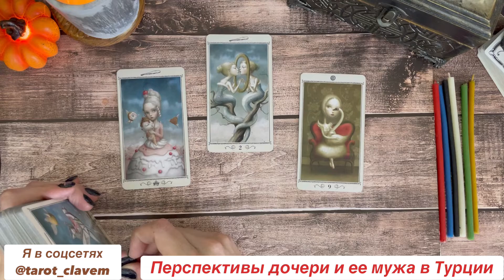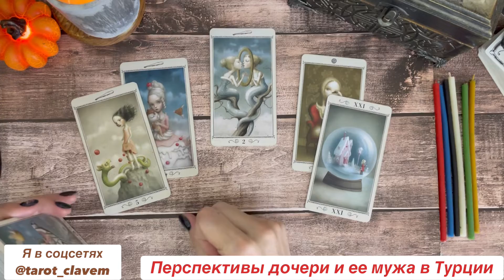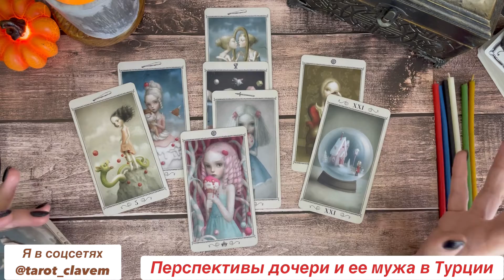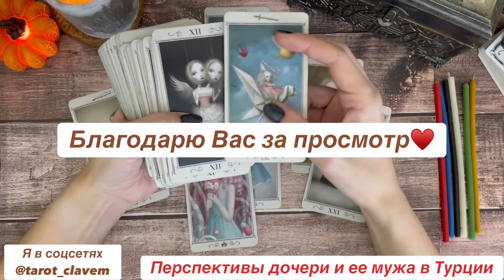Расклад на перспективы дочери и мужа в Турции